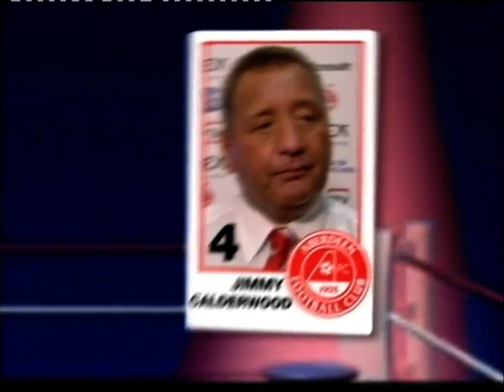07/11/2008 - Dundee United v Aberdeen - SPL - Pre-Match News